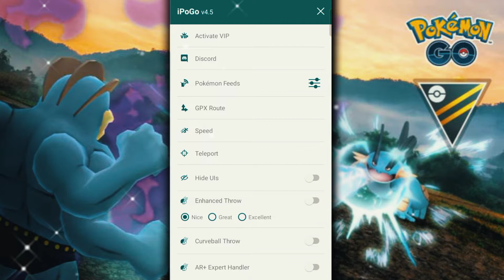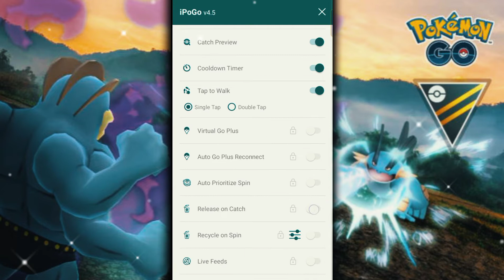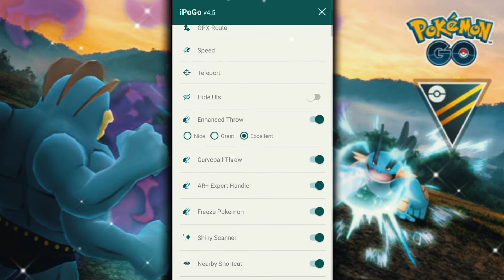Stable Android Update For Ipogo with New free and Paid features with free Beta key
Beta key-
ef15-b1c2-2c2f-434d-b636-c8b6-73f7-ddc2

Support us, for more upcoming updates and hacks information with best tips and tricks in Pokemon go

Spoofing / Hack tutorials links

Shiny 100 IV hunt with Working of Pokemon feeds Android or iPhone or for Free mod apk

ipogo beta android, ipogo beta, ipogo new beta update, ipogo beta 2, ipogo beta version 4.5 new stable version with free beta key available use free key for all vip feature access free paid features how to get unlock
Video made considering following features